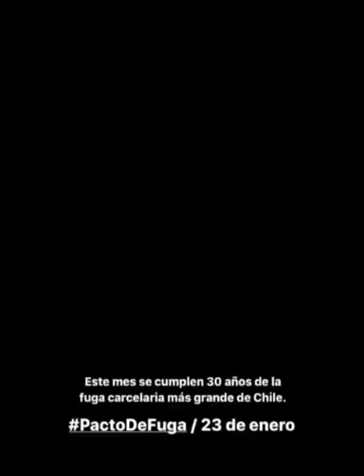Benjamín Vicuña Llega a los cines chilenos "Pacto de Fuga" Estreno 23 de enero